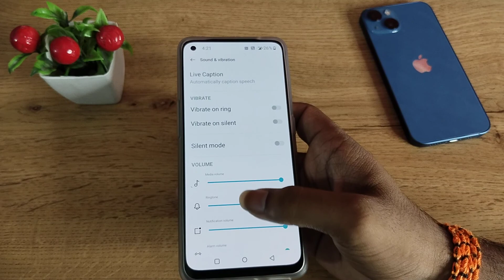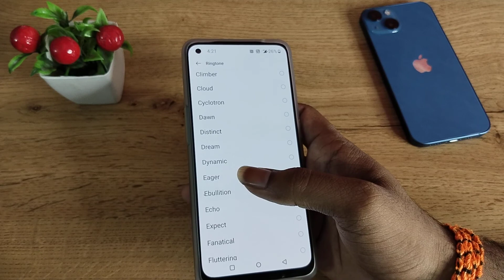OnePlus 8 set system ringtone, how to set system ringtone